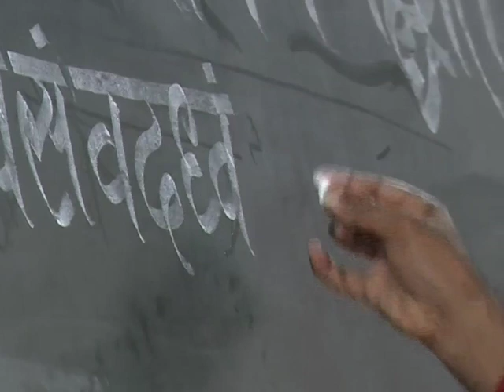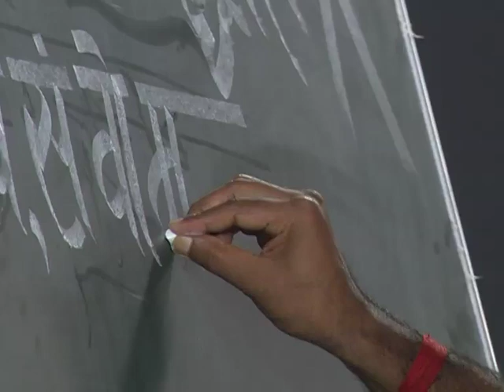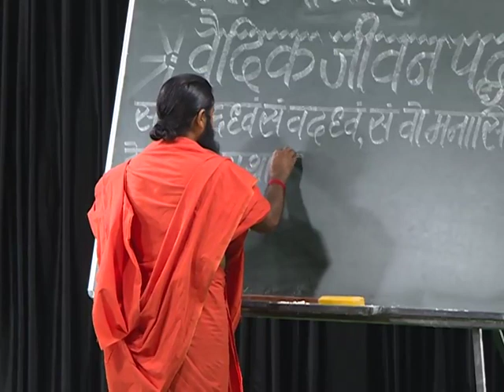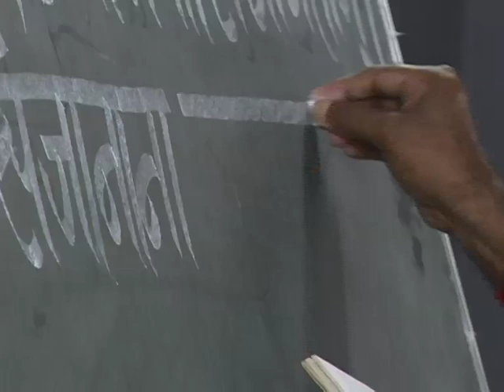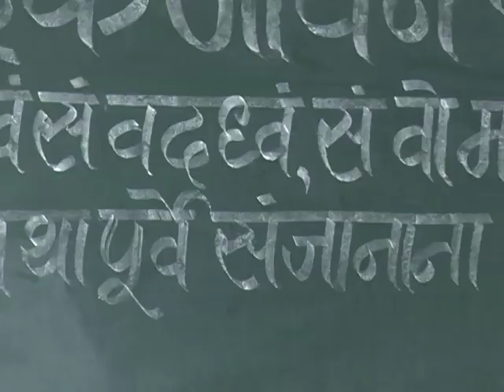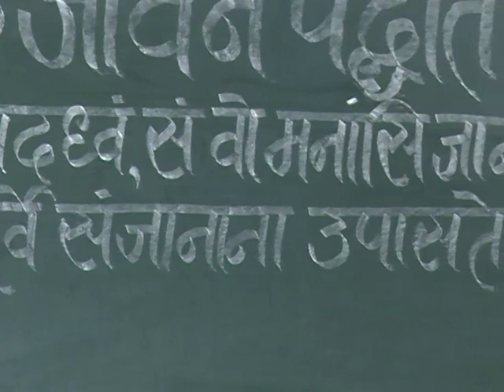वैदिक जीवन पद्धति ( पंच महायज्ञ देवयज्ञ ) भाग -565 || स्वामी परमार्थदेव जी || वैदिक चैनल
वैदिक जीवन पद्धति ( पंच महायज्ञ देवयज्ञ ) भाग -565 || स्वामी परमार्थदेव जी || ऋषि ज्ञान परम्परा वेद, उपनिषद, दर्शन, गीता, रामायण, महाभारत आदि  ग्रंथों के गहन ज्ञान का भारत का एकमात्र आध्यात्मिक चैनल " वैदिक "  प्रमुख DTH Platform एवं  cable Network  पर उपलब्ध है |